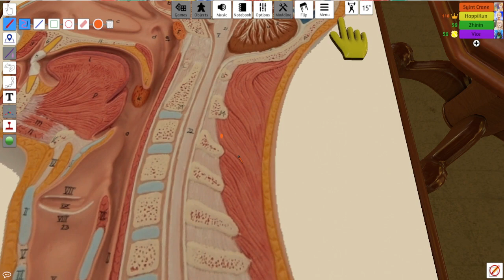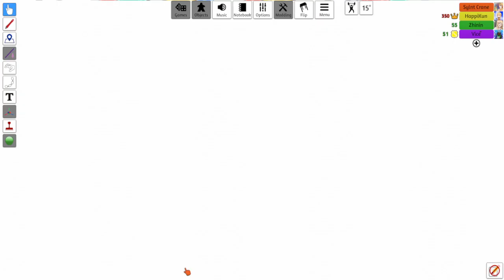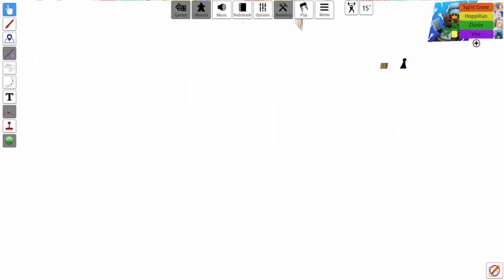Happi's Custom Tabletop Game